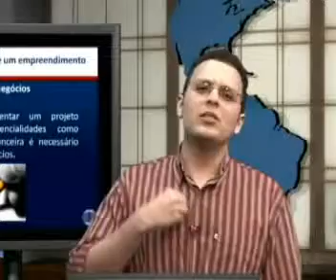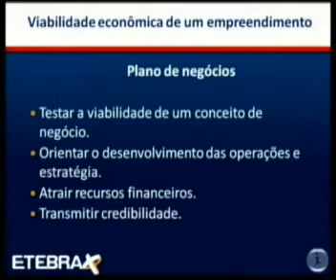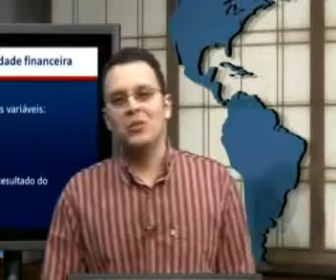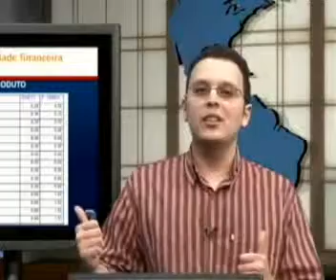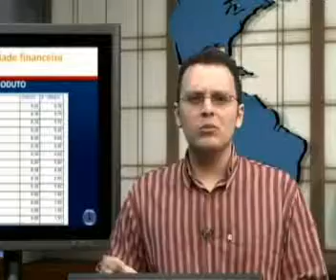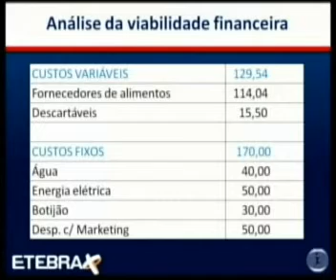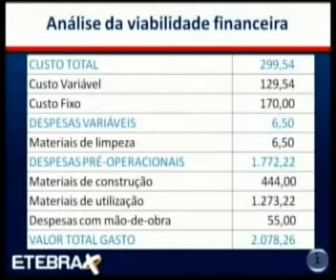ADM AULA 03 M 2010,4 P 06